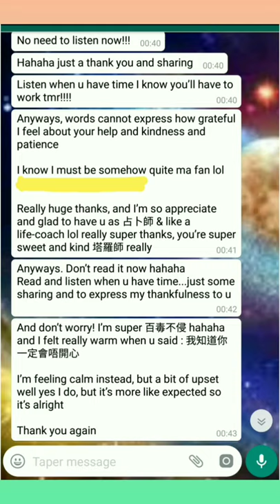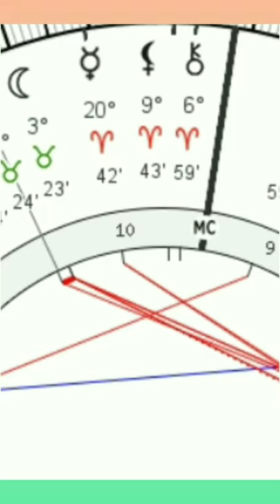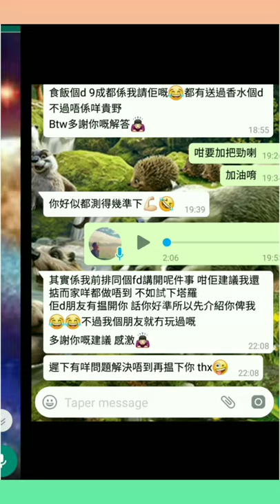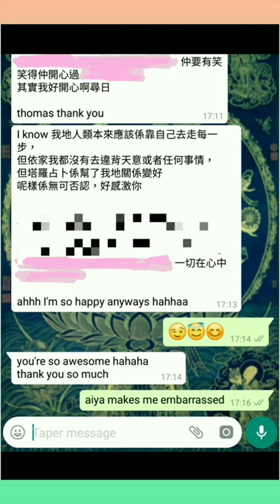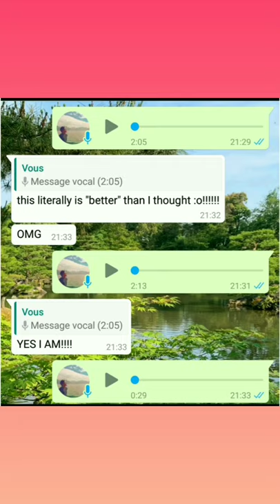塔占暖男星座運勢 ⭐水瓶座⭐ 23/4 - 22/5